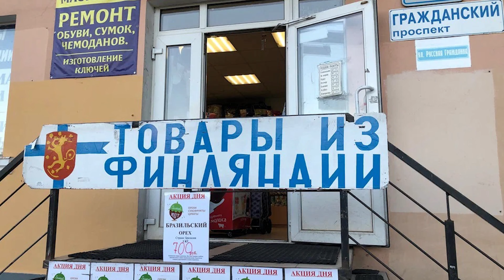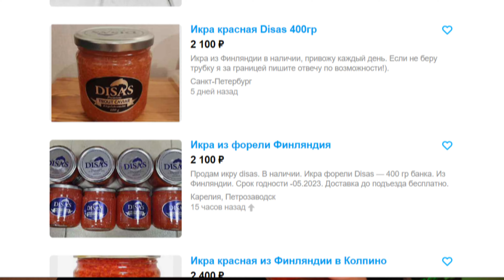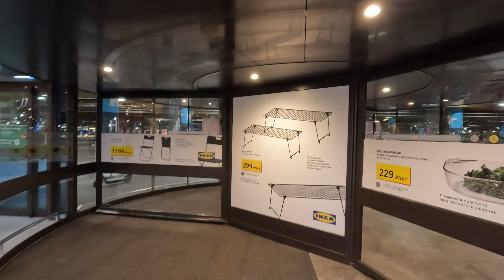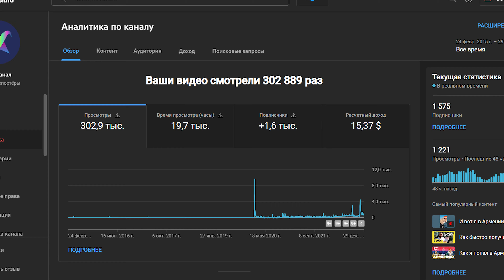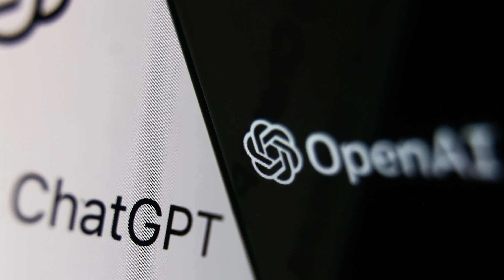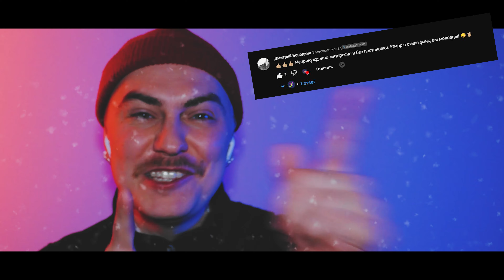Итоги 2022 года и ожидания от грядущего 2023. Ходячие Репортёры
Вот и уходит от нас 2022 год, оставляя множество разочарований после себя.
Чего мы лишились, а что приобрели? Немного порефлексируем о прошлом и посмотрим в будущее с оптимизмом )

С новым 2023 годом! И пусть он будет лучше, чем прошлый год.

00:00 привет, сегодня мы сидячие репортёры
01:00 как начинался этот год?
02:25 главные слова года
02:57 курва!
04:04 сво
04:13 цвет года
04:46 что с визовым режимом?
05:35 еда из Финляндии
08:17 Coca-cola
10:25 IKEA
13:13 увеличение турпотока
14:10 победа над коронавирусом
14:27 наша 1000 подписчиков
15:50 о перспективах
16:24 поздравление от нейросети
17:27 пожелания от ходячих репортёров